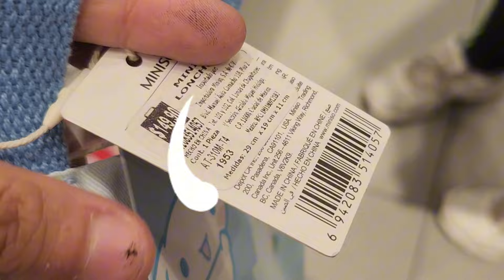°DAILY VLOG♡: Día de compras, rico helado y mini haul || Jhiny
Holaaaa, en este video me avompañaste de compras, fuimos a miniso a ver cosidas de sanrio. comimos un delicioso helado y al final les mostré las cositas que compramos.
¡Espero que les haya gustado muchísimo! 💗